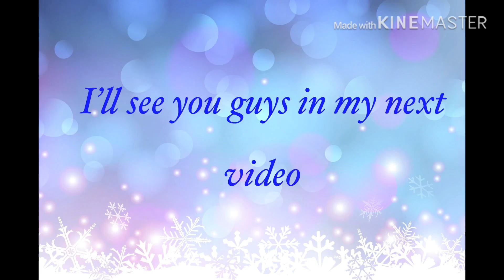Gang Leader’s Girlfriend || Gacha Life || Episode 1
Hi Guys!
This is my new series called, “Gang Leader’s Girlfriend” so I hope you will enjoy it! It’s such a great achievement and I won’t have done it without you so TYSM! ❤️
-Justine